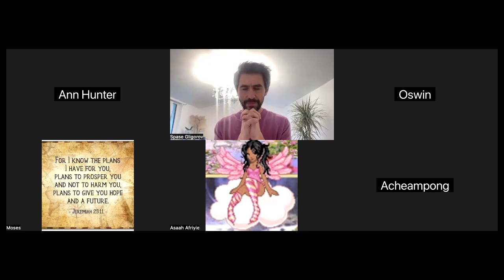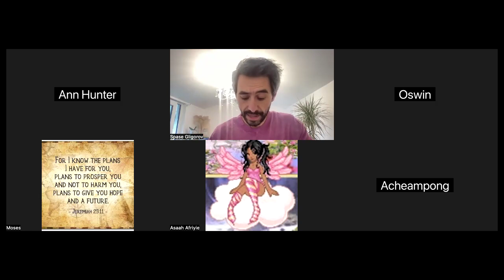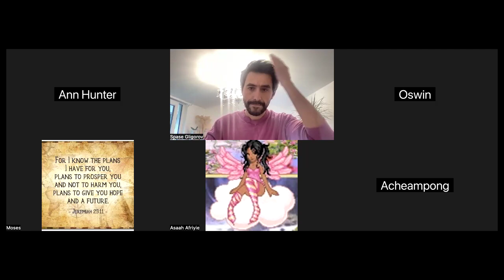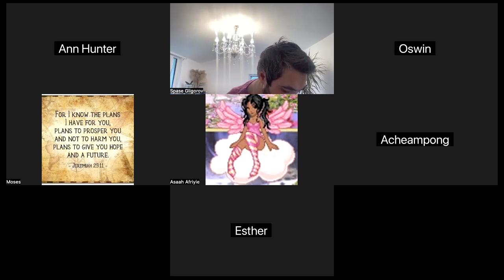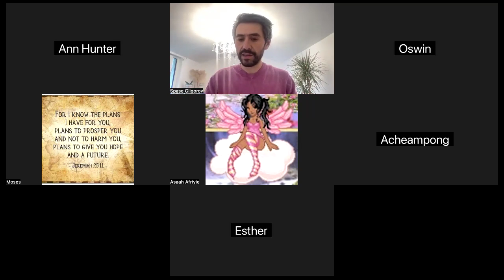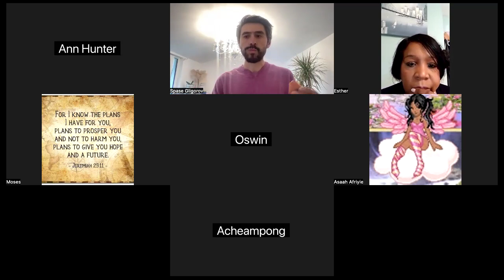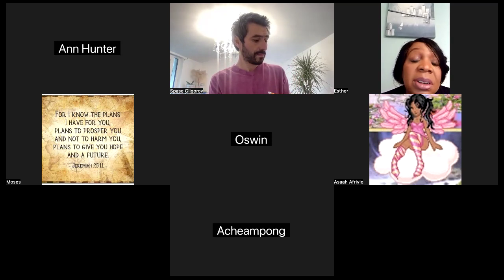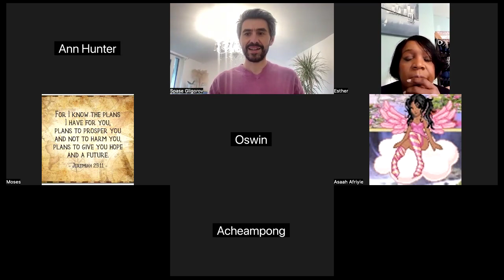Vision Collaboration Session p1 (08th Dec 2024)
Update on the progress of establishing an Adventist Society at Gloucestershire Uni

Planning an year end event at the Uni